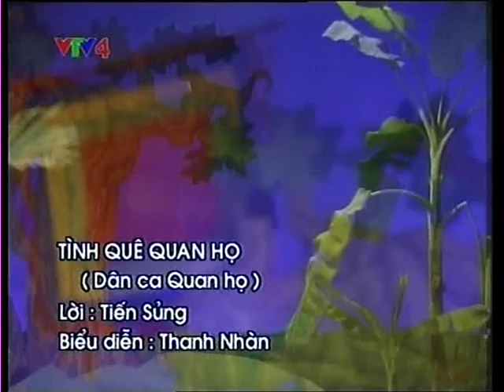Tinh que Quan ho - Tien Sung-Thanh Nhan